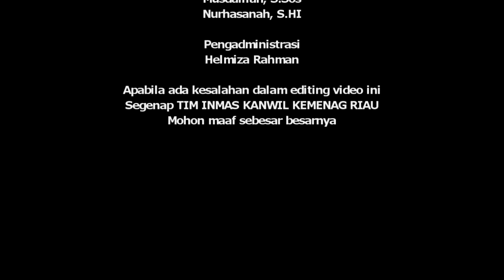Bimtek Penguatan Pembelajaran bagi Guru MTsN 2 Pekanbaru dan KKM